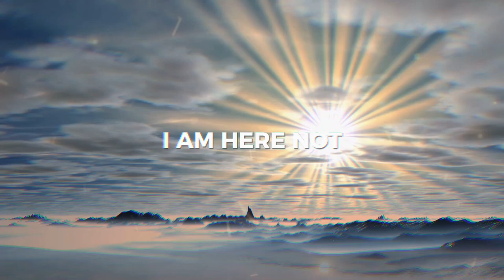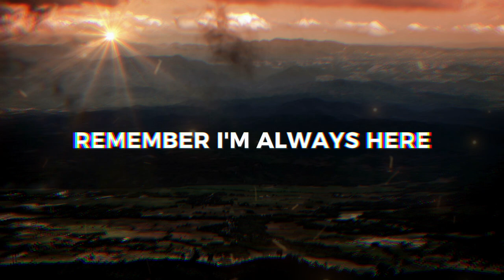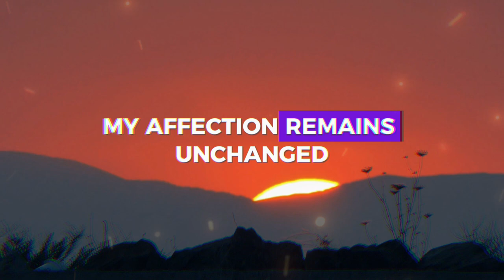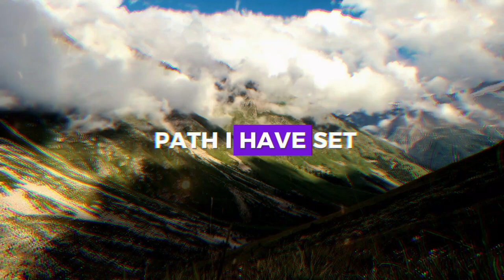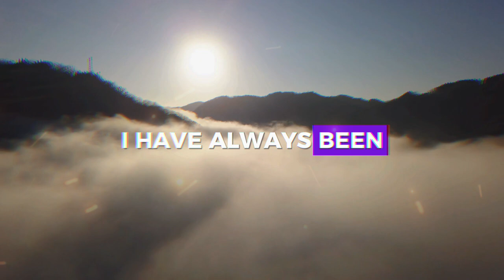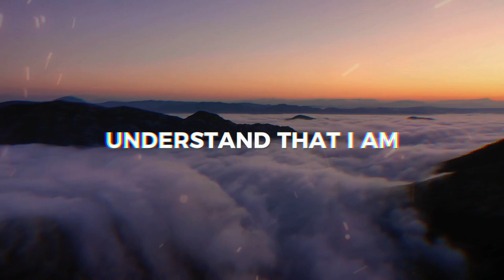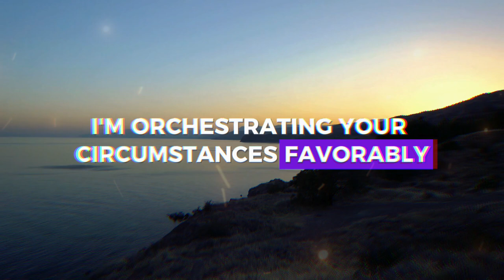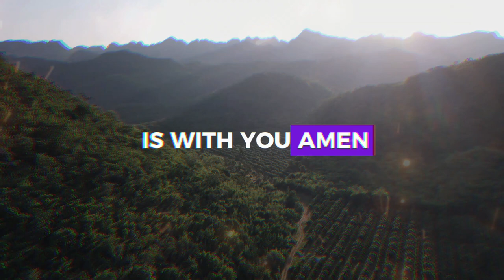DONT IGNORE JESUS! ➨ Gods Message for You | EternalEchoes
DONT IGNORE JESUS! ➨ God Message for You | EternalEchoes

God helps
Godly quotes
Bible Quotes
God Message Tarot
Financial abundance
Angels message
Jesus message
Godly quotes
Lord Helps
Jesus quotes
God
God message
Jesus
Jesus message
God messages
Urgent message from God
Jesus says
Angel Signs
God msg
Angels message
Universe message
Money miracle
Life quotes
Faith quotes
Universe message
Angel message
God Message For You Today
God says
Positive life affirmation
1111
Inspirational message
Spiritual guidance
Overcoming challenges
Belief and trust
Inner strength
Positive mindset
Self-improvement
Emotional healing
Personal growth
Spiritual journey
Hope and encouragement
Finding purpose
Motivational speech
Self-worth and self-esteem
Divine guidance
Divine intervention